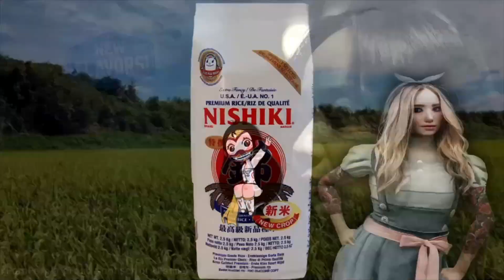Magic Empire Weekly Chapter 33 "Patrick Chewing" (w/commentary)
SO many things have already happened in the King of the Beach Party Tournament. We have had winners, we have had losers, we have had those that we have had to memorialize but WE STILL HAVE MORE. The last 8 1st round Matches will be on display this week at Chapter 33 - Patrick Chewing. This week, we will see the likes of Empress, Paul Pugh, K'Dangelo and Jason Voorhees. Of course, in the main event tonight is the most anticipated 1st round matchup between Nate Ortiz and Wrex. The random number gods blessed us in this matchup and we shall see which one of these Magic Empire mainstays will go to the next round.
King of the Beach Party - Round 1
Kazuchika Okada vs Paul Pugh

Raiden The Bouncer vs Quartz

Empress vs Dominic Toretto

PAC vs Cyborg Rust

Io Shirai vs Drago Cesar

K'Dangelo vs Doc Green

Stacy Kiebler vs Jason Voorhees

Nate Ortiz vs Wrex